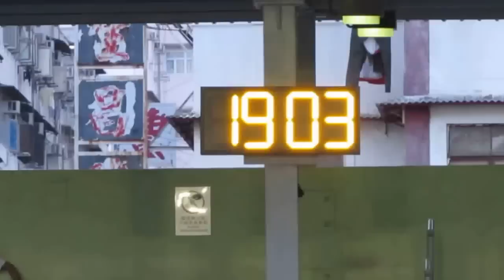啟毅vs太陽飛馬(2015.7.28.九龍青少年盃U12足球賽)精華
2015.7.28.楓樹街球塲 19:00 啟毅(橙) 2:1 太陽飛馬(黃)